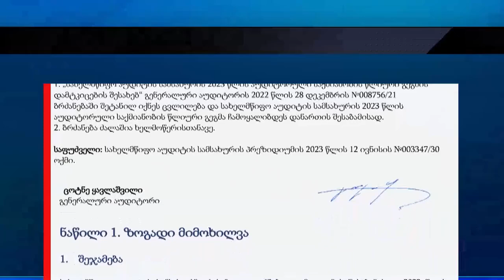აუდიტის სამსახურის დასკვნა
▪️ აუდიტის სამსახურის დასკვნა — გამოვლენილი დარღვევების ჯამურმა მოცულობამ 21 მილიონ ლარზე მეტი შეადგინა